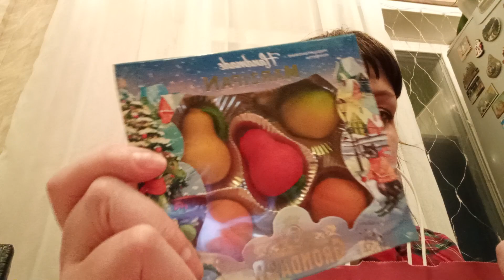VLOG: ПРЕЗЕНТ от БРАТА / СЕМЬЯ МЕНТОВ и ТОРГАШЕЙ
Брат мой привез небольшой подарочек, часть истории нашей семьи,